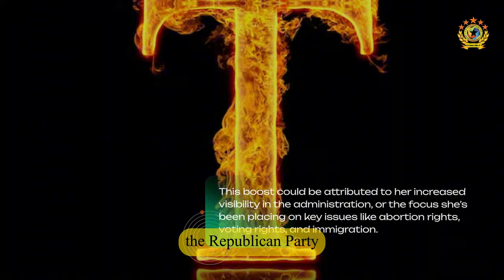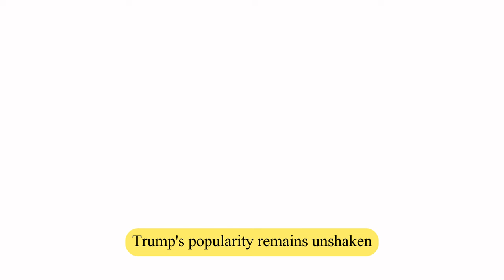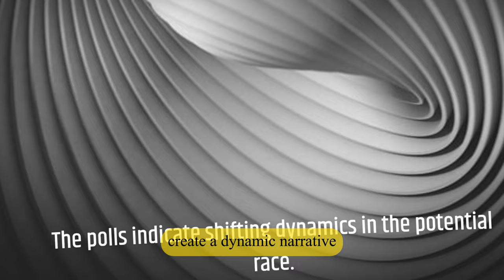2024 US Election Kamala Harris Gains Momentum, Trump Holds Strong Favorability – A Race to Watch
2024 US Election Kamala Harris Gains Momentum, Trump Holds Strong Favorability – A Race to Watch